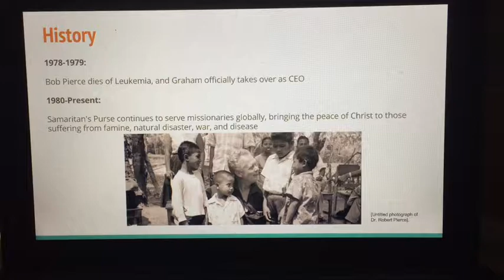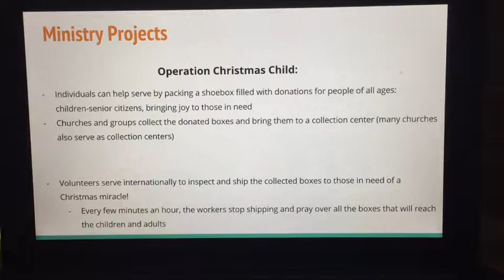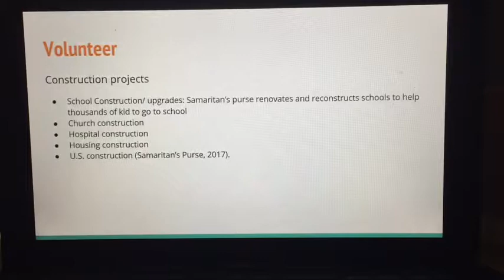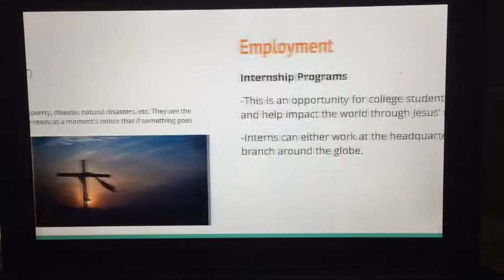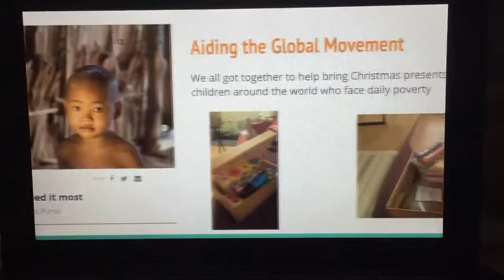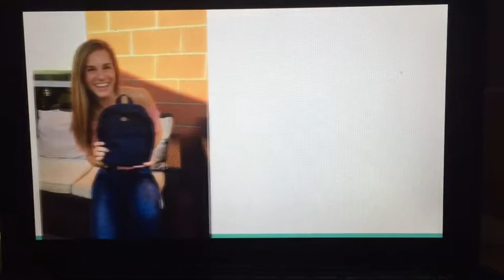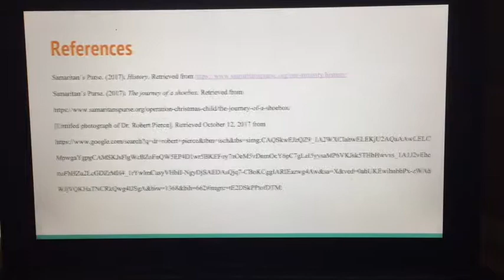BIO-319 CLC: Yellow Group "Global Hunger and the Environment Video"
This is the Yellow Group's CLC video project about Samaritan's Purse and the global work they are doing to end poverty and spread the gospel.